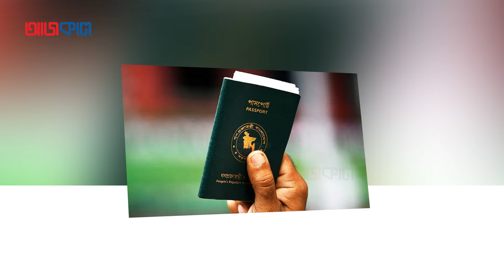অর্ধেক যাত্রীও পাচ্ছে না বাংলাদেশ-ভারত এয়ারলাইন্সগুলো | আজকাল | Ajkal